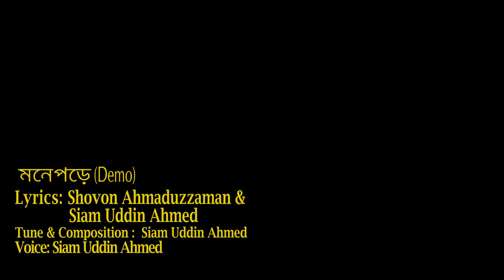মনেপড়ে, Monepore, Siam Uddin Ahmed Original Song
মনেপড়ে
Lyrics: Shovon Ahmaduzzaman & Siam Uddin Ahmed
Tune, Composition and Voice: Siam Uddin Ahmed